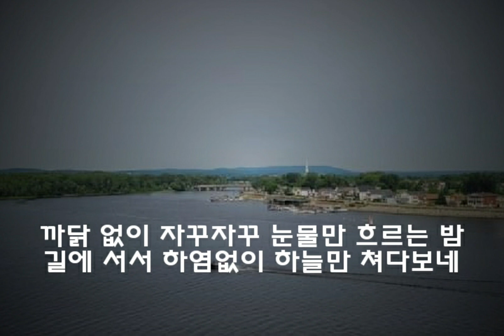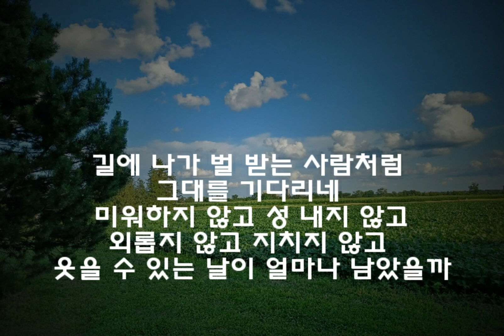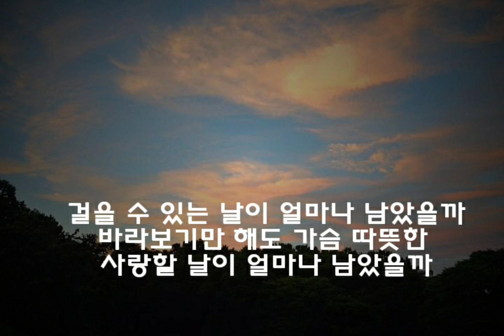시와 음악이 흐르는 공간. 시-"사랑할 날이 얼마나 남았을까"(김 재진) 음악-'Walking Alone' 노래 : Anna German 2023년 7월 21일